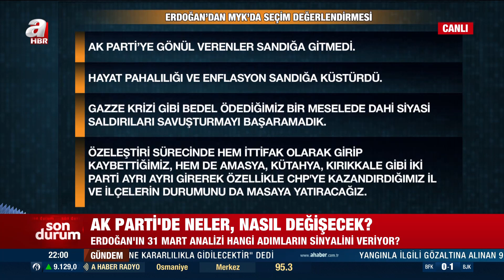Yeni siyaset anlayışı ve atılacak adımlar neye göre belirlenecek? | A Haber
Hafta içi Perşembe günleri A Haber’de 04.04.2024 tarihinde yayınlanan, Banu El moderatörlüğünde ekranlara gelen “Arka Plan” programında "Seçimin sonuçlarını neler belirledi?", "AK Parti'de neler, nasıl değişti?", "Vatandaş hangi kararı neye göre verdi?", "İl il, ilçe ilçe seçimin kaderini belirleyen faktör ne oldu?" sorularına yanıt arandı.